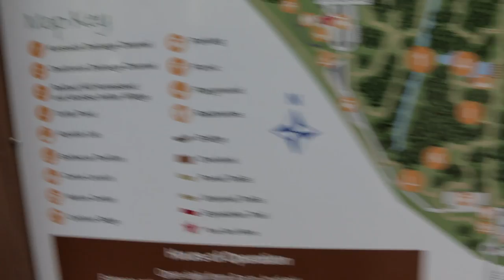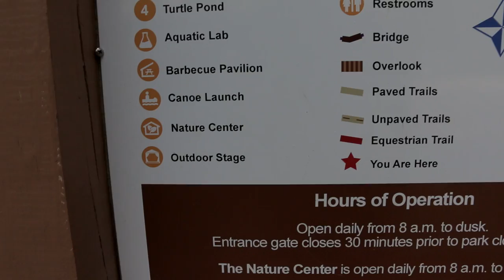This DANGEROUS path lead to a HONEY HOLE! | EXPOSING HOUSTON'S BEST FISHING SPOTS-JESSE H JONES PARK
Check out all the gear featured in this episode In today's episode, I headed to a spot north of Houston by the name of Jesse H. Jones Park and Nature Center for a little adventure and almost died a few times a long the way. Come join me shall you...

Intro 00:00
Hike: 02:34
Fishing: 21:40

Accessory Gear:
4-pack Propane
Folding landing net
5 gallon water station